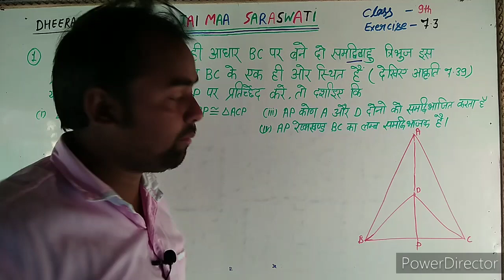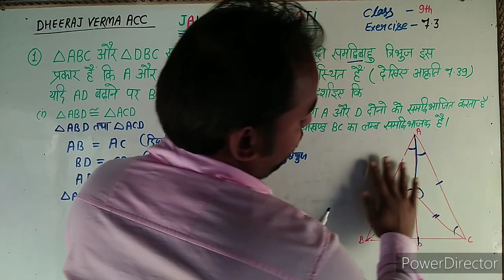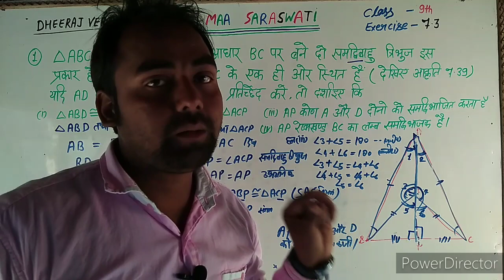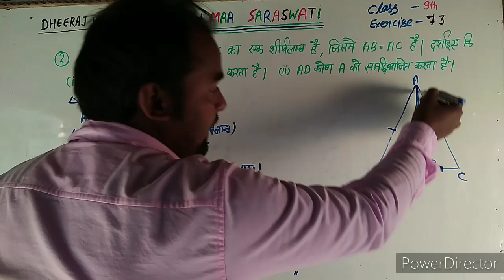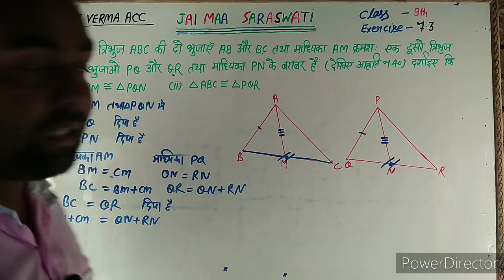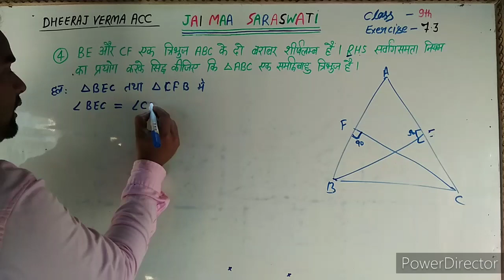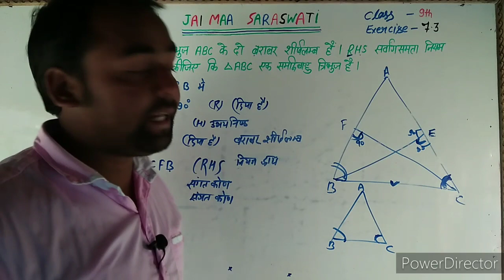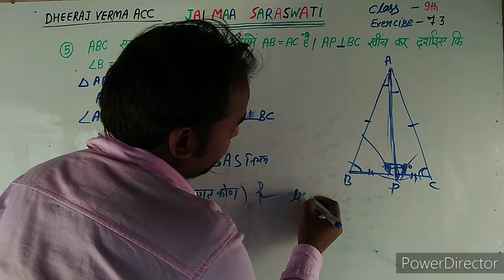class 9th math exercise 7.3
Triangles
त्रिभुज
कक्षा 9
N.C.E.R.T math
Exercise 7.3
NCERT Solutions